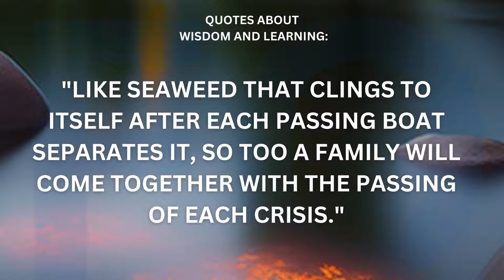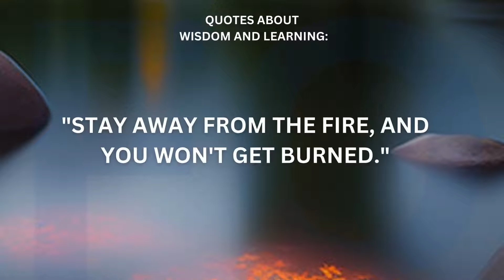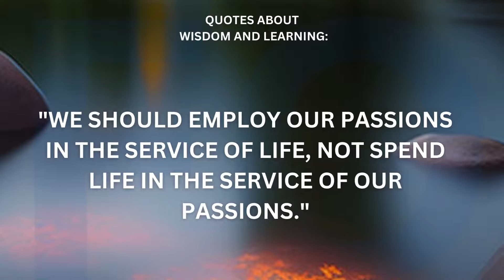Wise Indonesian Proverbs | Quotes about Perspective and Attitude | Life Changing Quotes | FQ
Wise Indonesian Proverbs | Quotes about Perspective and Attitude | Life Changing Quotes | Famous Quotes

Here at Famous Quotes, we're dedicated to bringing you the best content on the web. From informative tutorials to entertaining vlogs, we strive to create content that is both enjoyable and informative.

Our team is made up of passionate creators who are dedicated to providing you with high-quality videos that you won't find anywhere else. We believe that everyone has a story to tell, and we're committed to helping people share their unique perspectives with the world.

At Famous Quotes, we believe that YouTube is more than just a platform for entertainment - it's a community. That's why we're always looking for ways to connect with our viewers and build meaningful relationships with people from all over the world.

So if you're looking for a YouTube channel that is dedicated to creating content that is both fun and informative, then look no further than Famous Quotes.
We can't wait to share our journey with you, and we hope that you'll join us, for the ride!